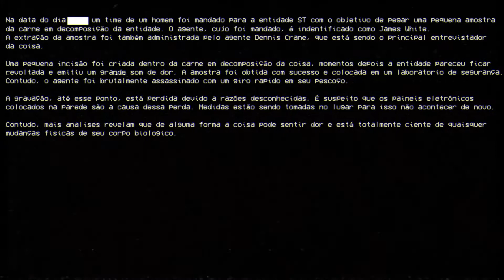FNAF VHS | Incidente da Amostra | [Dublado PT/BR] #6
Edição/Thumb: @MarioneteDubs

Tradução/Narração: @VinoV